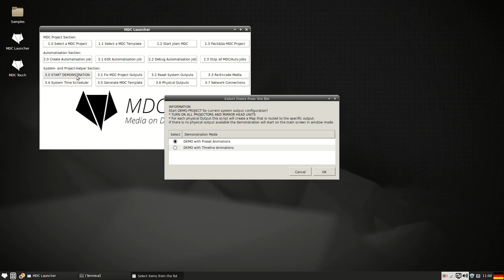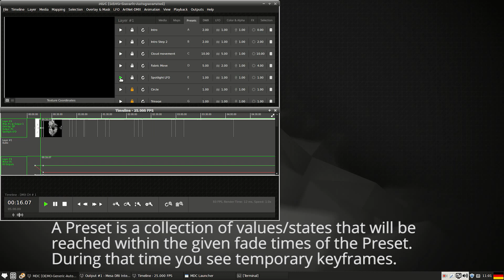MDC-X Demostration Mode and Project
This short tutorial explains how to use the START DEMONSTRATION button on the MDC-Launcher. This Mode is a quick and easy way to test all of your equipment and shows the basic and powerful possibilities of the Mirror Head and MDC-X.

From the manual:
START DEMONSTRATION starts demonstration projects on your MDC-X and Mirror Head system. You can choose between a Preset or Timeline Demonstration. The Preset Demonstration offers you the possibility to switch between positions and animations manually. NOTE: This feature autodetects the outputs on your MDC-X system and will only work correctly if:
 * All projectors/screens are turned on and recognised by the system
 * All Mirror Head units are connected to the ArtNet network. The demonstration asumes Mirror Head #1 on   2.0.0.3 with DMX #1 and Mirror Head #2 on 2.0.0.4 with DMX #15.
Every time you select this button again the detection process will start again, so please do not modify the projects because they will be overwritten.